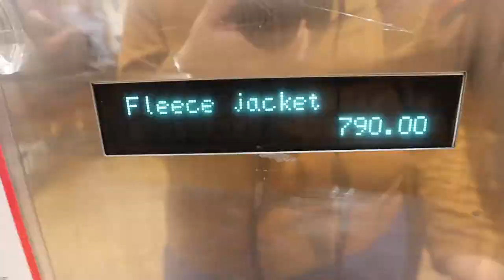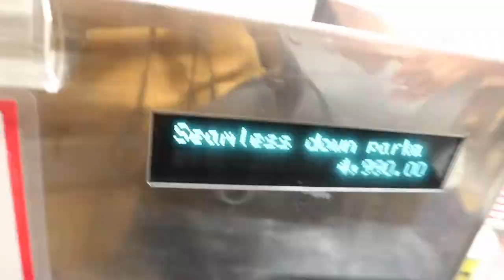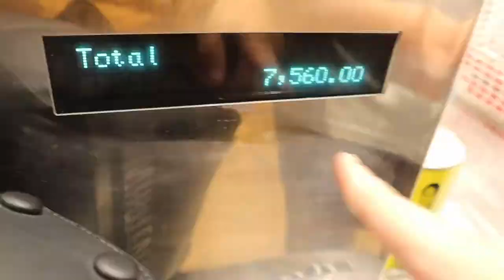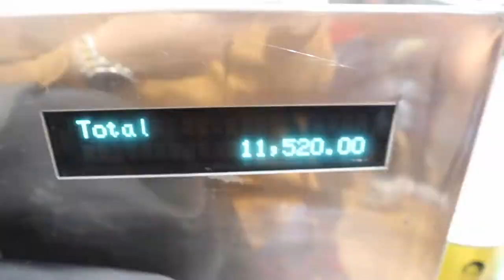Can't Say No Challenge with Anthony (Gone Wrong!) | TravelSpire does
This is my attempt to do a Can't Say No Challenge (filmed during the Holidays) for my Korean Winter experience.